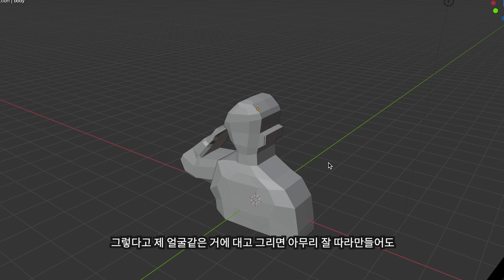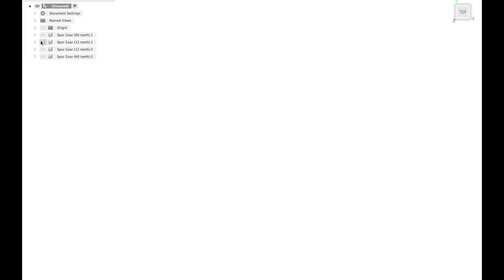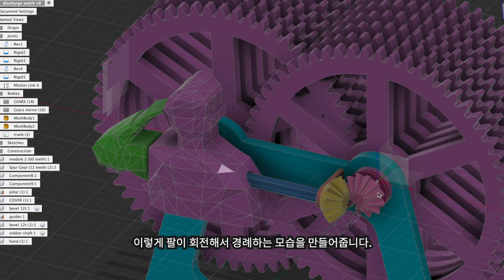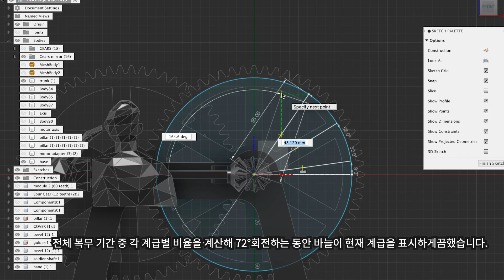경례하는데 47,265,625초 걸리는 전역 시계 만들기 / Making 1:244,140,625 ratio gear box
(ENG SUB)
3D 프린터로 경례를 하는데 무려 18개월이 걸리는 전역 시계 오토마타를 만들어봤습니다.
I made large gear reduction wheels with a 3D printer this time.

지금도 나라를 지켜주고 계신 국군 장병 여러분들 감사합니다. :)
다음에도 재밌는 작품으로 찾아뵙겠습니다!

-BGM 정보-
Gymnopedie no2